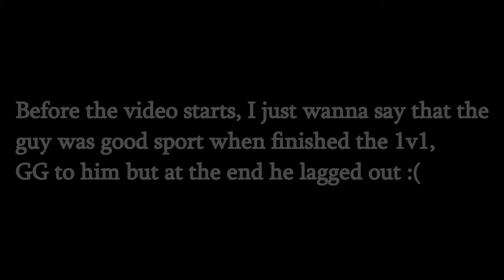GTA 5 Online | 1vs1 HEAVY SNIPER!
Sup guys!

1. Firebeatz & kshmr - no heroes ft. luciana.
2. Montana of 300 ice cream truck.

•XBOX ONE
•GT: edwarsGTA54life  ;)